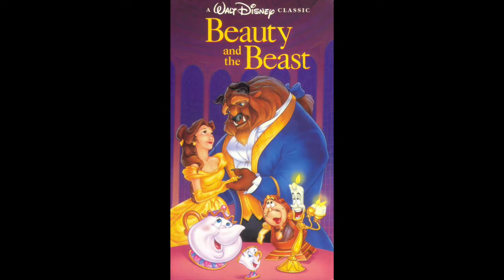Disney+ plus app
Hello my Kebos in today's Video I'm submitting this vid into a contest everything will be explained and the links are in the description below

Join me as we look at the funny and odd commercials from the Anime capital.
Get your copies of my AMBW books Available now on GOOGLE and AMAZON.

Heres the link to get your own copy​ of:

Star Struck Google

Flashing Lights Google

Price of Fame Google